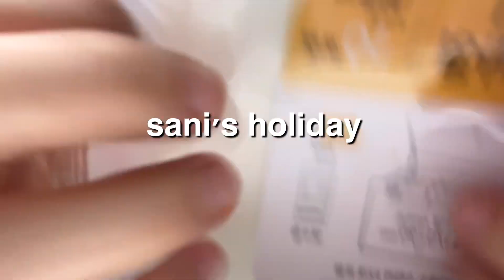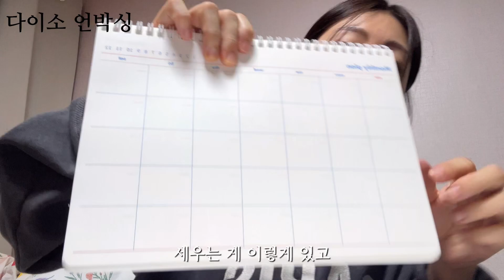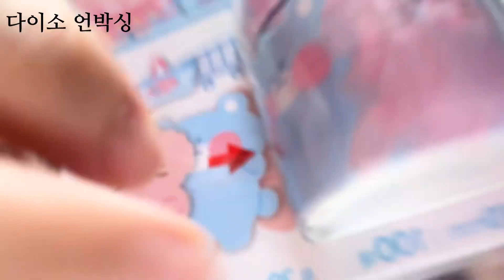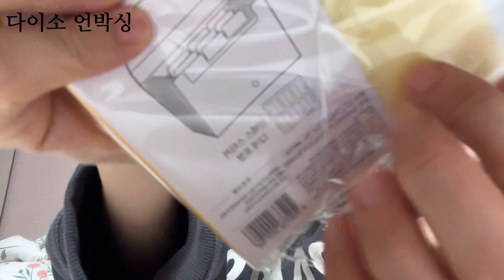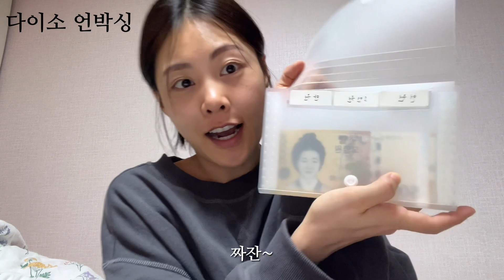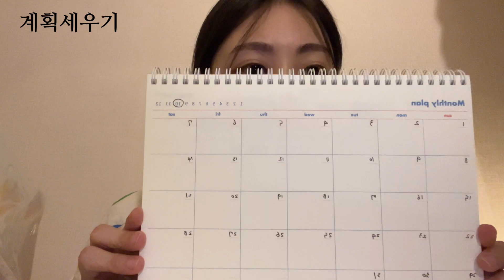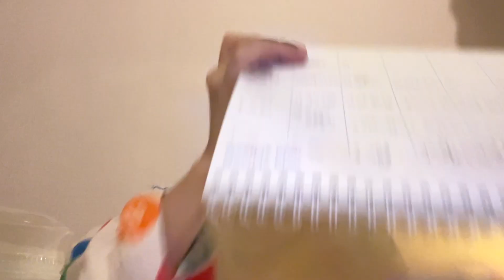[VLOG] 홈프로텍터의 한달계획 세우기 | 다이소언박싱|INFP의 계획이란📝